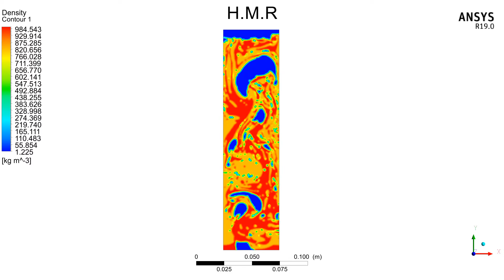Ansys Fluent: Simulation Of Bubble Column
Ansys Fluent: CFD Analysis Of Bubble column Using VOF Method (Three Phase Flow)